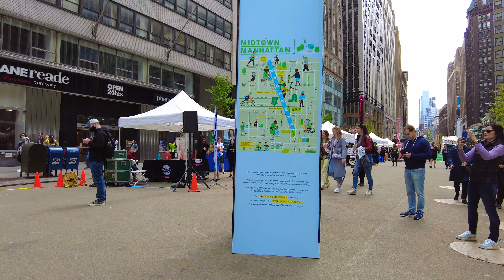Times Square 42nd Street to Union Square on No Car Day + Farmers Market | 4K NYC Walking Tour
In celebration of Earth Day, Manhattan streets are shut down to cars! We'll walk from Times Square 42nd Street to Union Square, where you'll get to see some of the farmers market.

00:00 - Times Square + Midtown
09:20 - Herald Square + Macy's
23:45 - Flatiron Building
35:51 - Union Square + Farmers Market

It's rare to experience Manhattan with minimal to no cars! But today the streets are shut down to most vehicular traffic, so pedestrians are free to roam many of the city's main thoroughfares. I decided to walk down Broadway, starting at Times Square - 42nd Street, all the way down to the greenmarket at 14th Street - Union Square. It's a beautiful spring day and everyone is out enjoying themselves!

If you enjoyed this video, I’d so appreciate it if you gave it a thumbs up so it can spread to more people!

Hello! I’m Sammy, a Wisconsinite-Turned-New-Yorker-Soon-To-Be-Seattleite. I’m on a mission to go on a walk every day and record some of what I see for all of you. I love traveling and exploring new places, whether that’s in my own city or somewhere that requires a passport to get to. My channel focuses on POV walking videos, all shot in 4K at 40 or 60fps. Thanks for walking with me!

R E F E R R A L  C O D E S 🙌🏻

Camera: DJI Pocket 2 Creator Combo
Computer: 16” Macbook Pro
Editing: iMovie